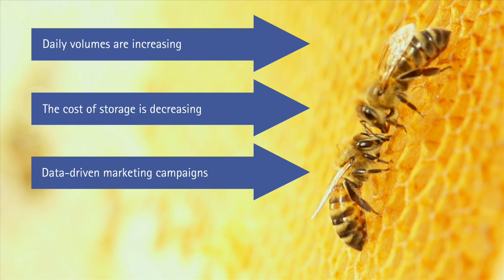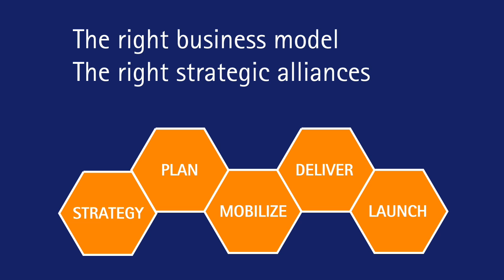Data Monetization: What’s Your Data Worth?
Companies are becoming increasingly aware that they are sitting on huge amounts of under-utilized data and looking for ways to increase its value. One thing is sure; the market opportunity is there. The more you refine your data, the more valuable it becomes to both your enterprise as well as third parties. Accenture can help you uncover and tap into the potential of your enterprise data and monetize it, to create new opportunities for revenue and growth.